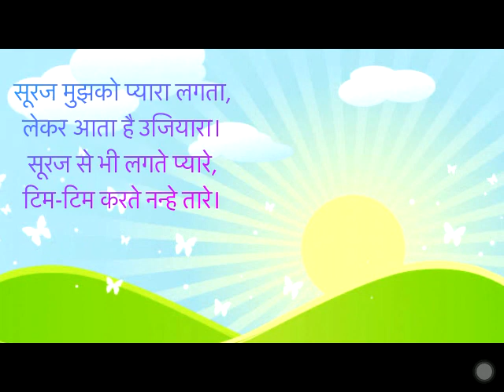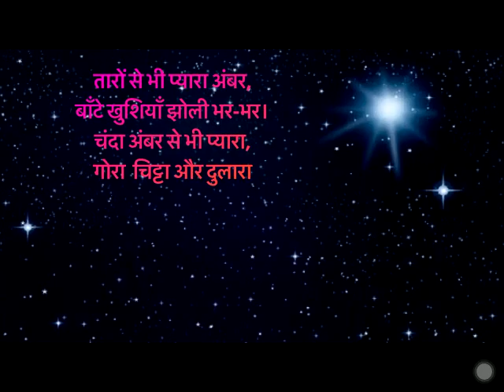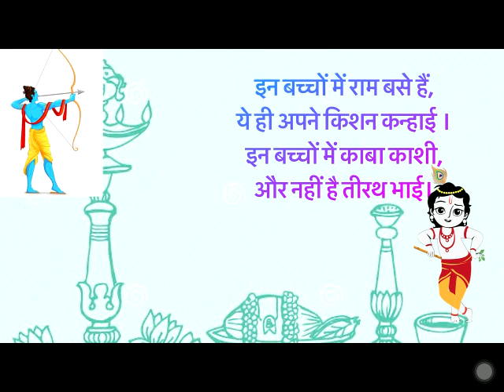Class II -Hindi-Lesson- 1 सबसे प्यारे बच्चे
By:- Ms Neelam